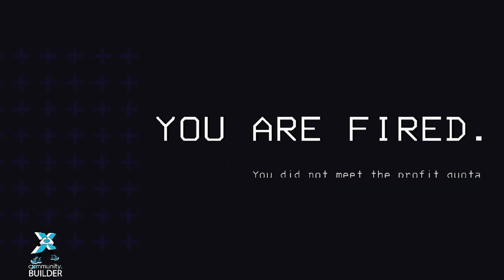Lethal Company For Dummies! (part 3)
Me and my Crew Lied on our resumes to get hired, and now we are on the job and have no idea what we are doing. We probably should have done some research before we started.